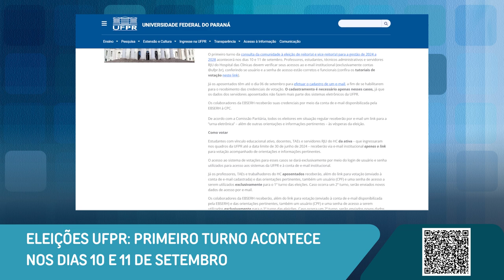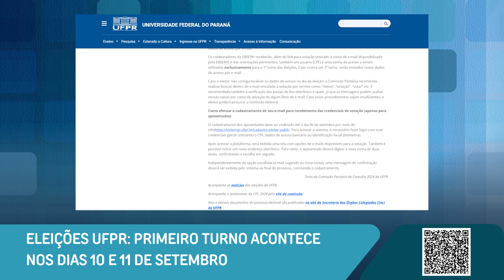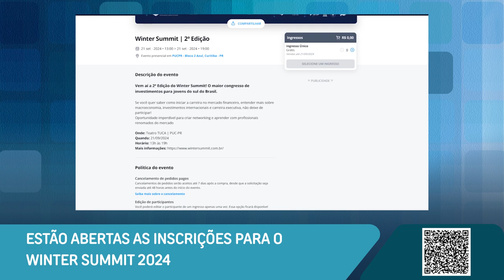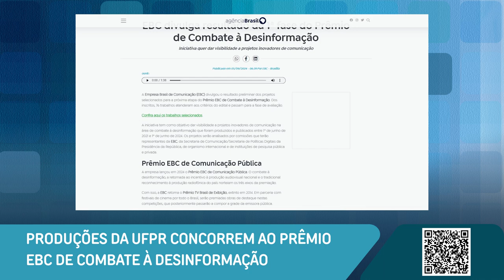Boletim UFPR: Eleições UFPR, Winter Summit 2024, ENCAM 4, Produções da UFPR concorrem ao prêmio EBC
Confira as novidades desta semana na Universidade Federal do Paraná:

00:20 - Eleições UFPR: Primeiro turno acontece nos dias 10 e 11 de setembro

1:25 - Estão abertas as inscrições para o Winter Summit 2024

2:21 - ENCAM 4 tem encontro presencial na UFPR

3:10 -  Produções da UFPR concorrem ao prêmio EBC de combate à desinformação